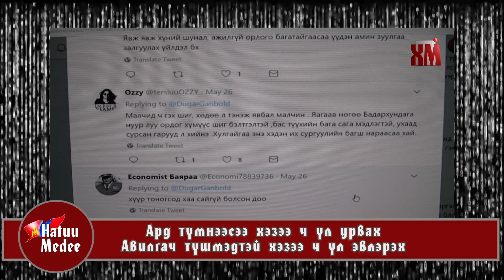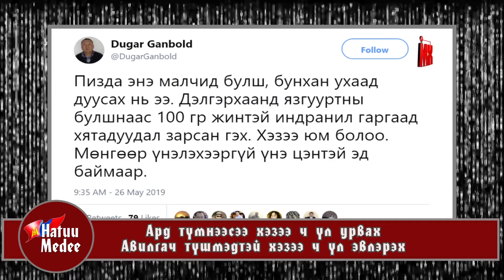"Шүрэн хөнжил" хилээр гарсан гэнэ. Хуулиа чангал гишүүдээ!!!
Марзаганаж суухаар эртний олдворыг хамгаалах хууль батлаач гишүүдээ !!!
Хөвсгөлд бүдүүн модны голд цасаар чигжиж оршуулсан, толгойдоо титэмтэй эр эм 2-ын шарилыг нутгийнхан гаргаж хаясан байхыг үзсэн тухайгаа ч бичжээ. Цаашаа бүр ноцтой. Бүр Шүрэн хөнжил олсон хүмүүсийн тухай хүртэл бичигдсэн байна. Манай 75 хөлдүү үг хэлэхдээ босч суух тухай хуульчилна гэж донгосч суухын оронд МУ-ын түүхийн үнэт олдворыг хамгаалах тухай хууль боловсруулаасай билээ.
Ертөнцийн бүх тэнэгүүдийг нэг дор хашчихсым хойно тэгж марзаганахаас ч яахав. Энэ талаар нэг дуугарчих хоншоортой гишүүн алга уу? Батзандаан, Оюун-Эрдэнээ, Аюурсайхаан...